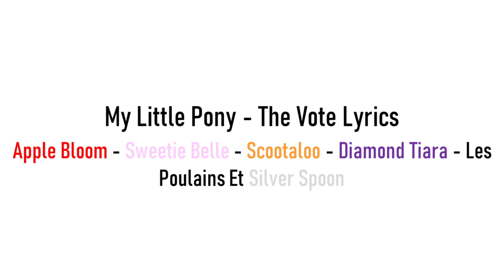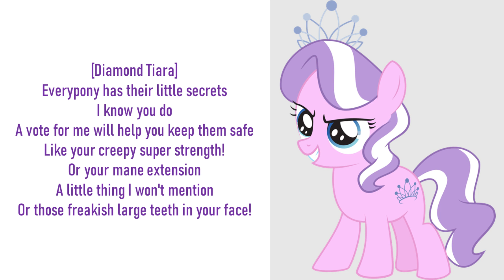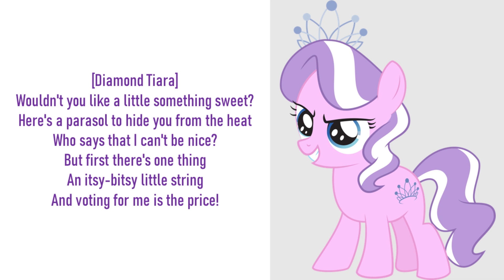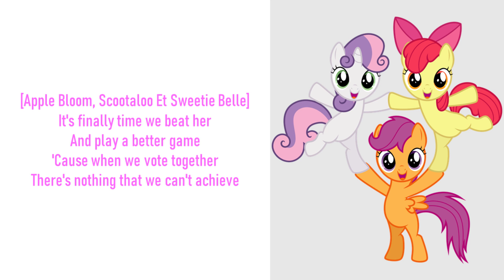My Little Pony - The Vote Lyrics